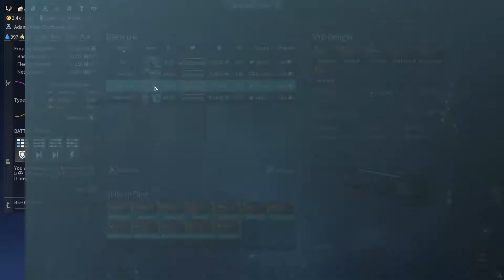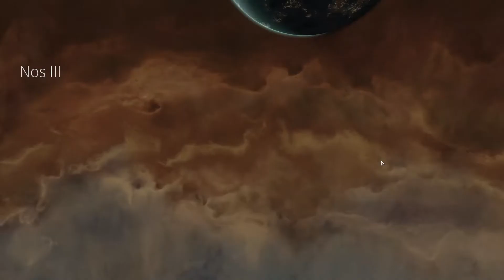Endless Space 2 | S01E05 | United Empire | Turn 128 - 154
｢SUMMARY ｣
We are playing Endless Space 2 and one of the best 4X games in the market with plenty of DLCs. In this season we play the faction of the United Empire - a good starter faction with strong focus on industry, military and influence production. Recording only without any commentary.

｢EPISODE ｣
Time to fight the first factions and claim more space for the end game resources.

｢DLC ｣
Expansion Packs
  ► Penumbra (2019)
  ► Supremacy (2018)
  ► Vaulters (2018)
Addons
  ► Celestial Worlds (2018)
  ► Community Challenge (2018)
  ► Cravers Prime
  ► Dark Matter (2021)
  ► Harmonic Memories (2018)
  ► Lost Symphony (2018)
  ► Muck & Makers (2019)
  ► Pathfinders
  ► Sbejru Mashmir (2021)
  ► Untold Tales (2018)
  ► Uthassum Rhamoezz (2015)
Updates
  ► Endless Day Update (2018)
  ► Galactic Statecraft Update (2017)
  ► Guardians & The Galaxy Update (2018)
  ► Little Grin Man Update (2017)
  ► Renegade Fleets (2018)
  ► Stellar Prisoner (2018)
  ► Target Locked Update (2017)

｢GAME SETUP ｣
  ► Faction | United Empire
  ► Competitors | 9
  ► Speed | Normal
  ► Game / Pirates Difficulty | Easy / Normal
  ► Minor Civilization Quantity / Difficulty | High / Easy
  ► Super Weapons | Yes
  ► Random Events / Rarity | Yes / Normal
  ► Academy Quest | No
  ► Behemoths via Quest | Yes
  ► Victory Conditions | Supremacy
  ► Galaxy Shape | Random
  ► Number of Constellations | Many
  ► Galaxy Size | Exceptional
  ► Galaxy Density | Medium
  ► Galaxy Age | Normal
  ► Galaxy Seed | Zero (Random)
  ► Resource Abundance | Normal
  ► Anomaly / Curiosity Frequency | Normal
► Special Nodes Frequency | Normal